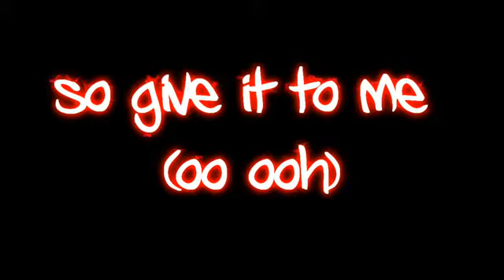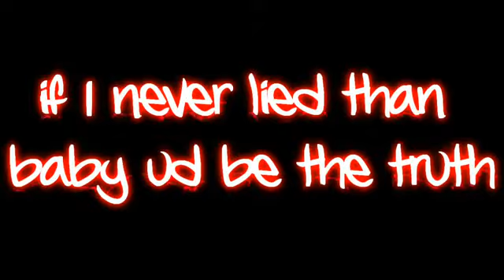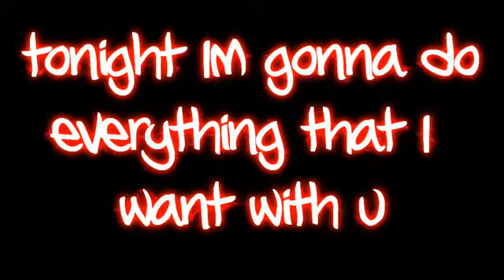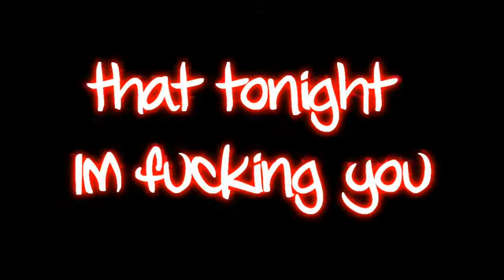Enrique Iglesias feat. Ludacris - Tonight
Tonight By Enrique Iglesias feat. Ludacris